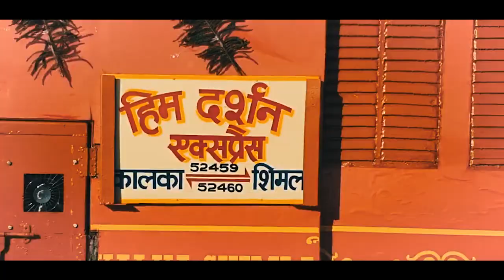कालका से शिमला के बीच की रेल यात्रा में मिलेगा एक नया एहसास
Minister of Railways and Commerce & Industry, Government of India |